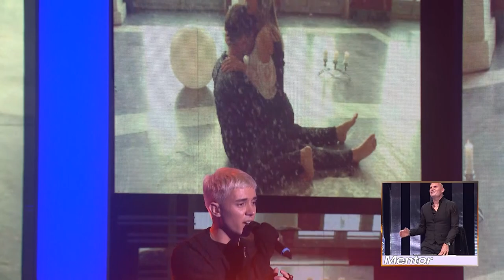Ivan Simic - Splet pesama - (live) - ZG - 21/22 - 12.02.22. EM 22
1. Pesma - Adio amore (Rasta)
   🎵Muzika: Stefan Đurić Rasta
   📜Tekst: Marina Tucaković / Laća Radulović
   🎹Aranžman:  Stefan Đurić Rasta, Igor Ostojić Link

2. Pesma - Zaboravi (Tropico bend)
   🎵Muzika: Vasilis Gavriilidis
   📜Tekst: Eleni Gianatsoulia / Jelena Trifunović
   🎹Aranžman: Marco Tropico / Mirko Gavrić